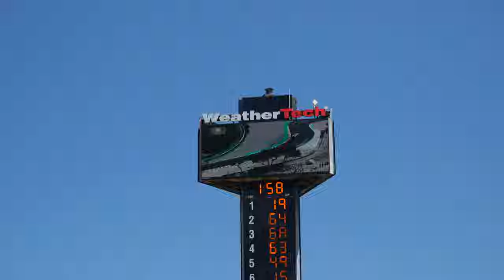MONTEREY CAR WEEK 2023 VLOG | HYPERCAR HEAVEN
Join me for three days at one of the most exciting car events in the world!

0:00 Intro
0:59 Pebble Beach
2:05 Spanish Bay Hypercars
3:25 Ocean Ave Activities
5:52 Porche Werks Show
6:59 Sneaking Into The Quail
8:31 Cannery Row / Laguna Seca

ferrari monterey car week,car week DDE car week ferrari 488 pista Car Week Ticket bugatti divo bugatti super sport effspot DDE stradman alex choi ferrari roma new ferrari supercar blondie supercar suspects jr garage vehicle virgins lifeofpablos lamborghini lamborghini countach funny review vlog exhuast 0-60mph tj hunt streetspeed717 jay leno's garage mo vlogs monterey car,week bugatti bolide hypercars koenigsegg fastcar week 2023 monterey car week 2023